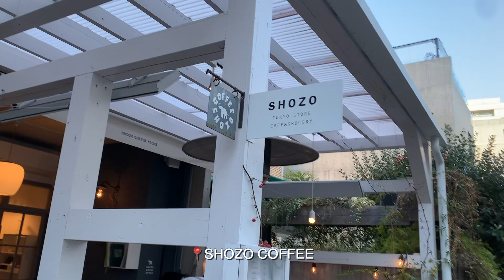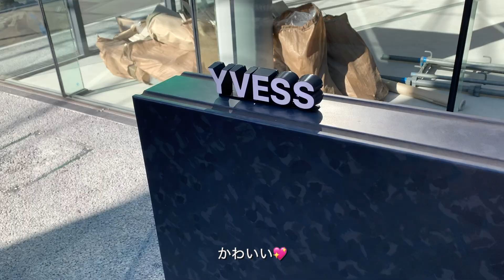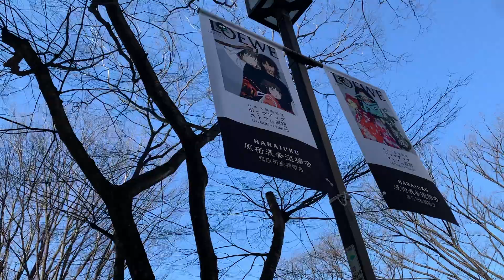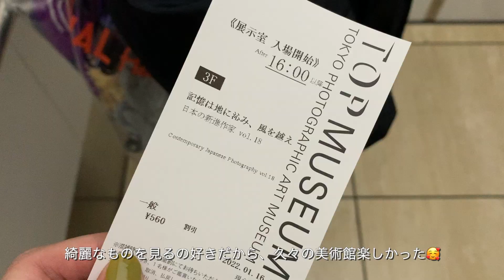【miniVLOG】おたくとしてしか生きられない運命🥺